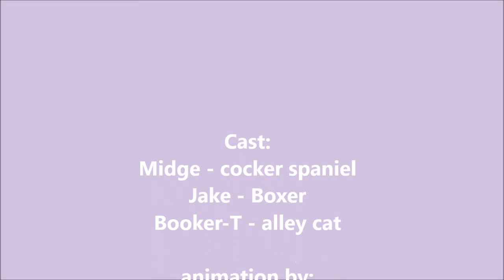Midge and Jake in The House Fire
Midge and Jake go to watch firemen put out a fire

check out short stories at  jakeandmidge.blogspot.com